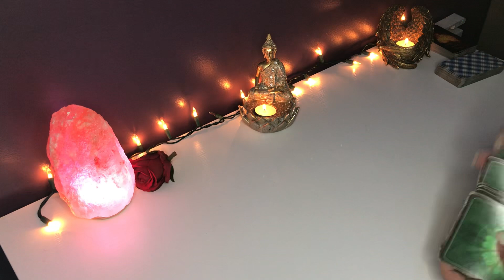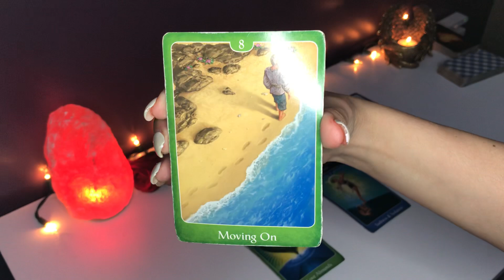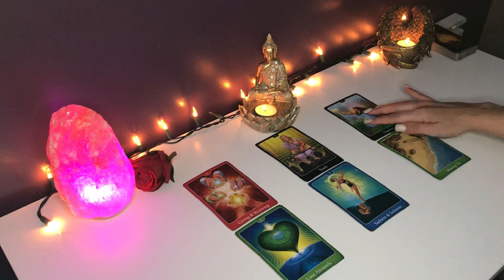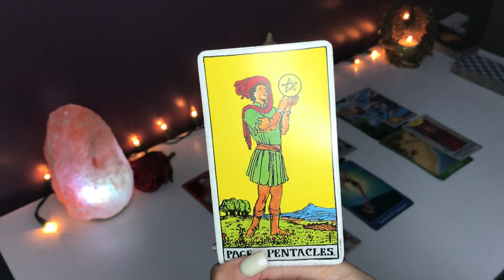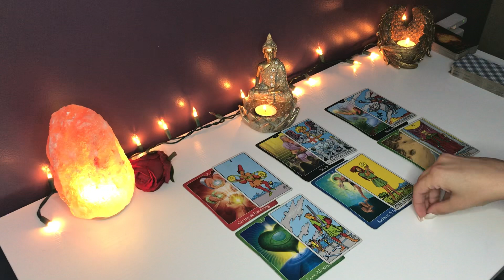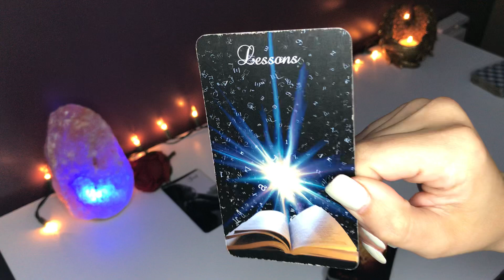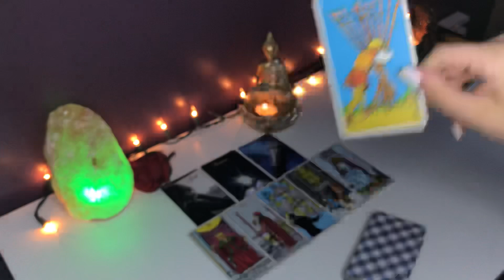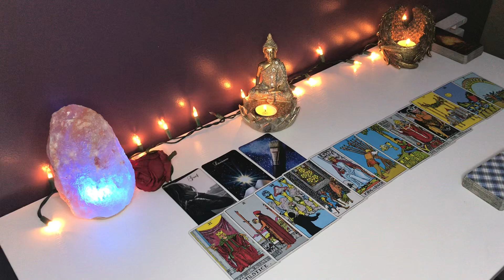*SAGITTARIUS LOVE* THIS WILL HAPPEN FAST! AN OFFER & APOLOGY! 🌹👀 JUNE LOVE TAROT